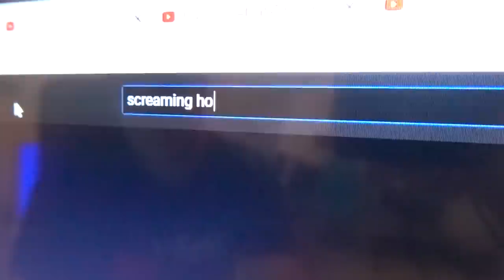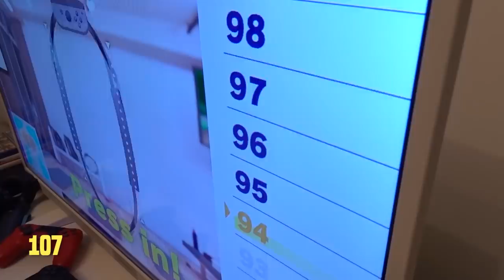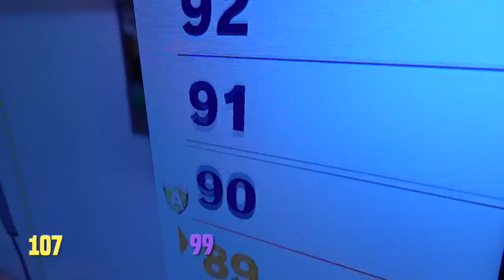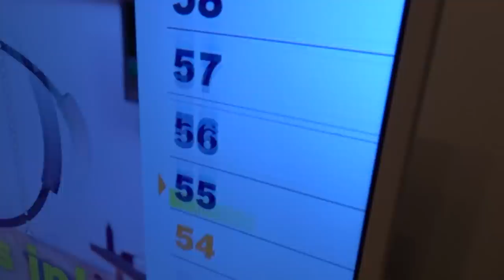POSLEDNJA OSOBA KOJA PRESTANE DA GEJMUJE POBEĐUJE!